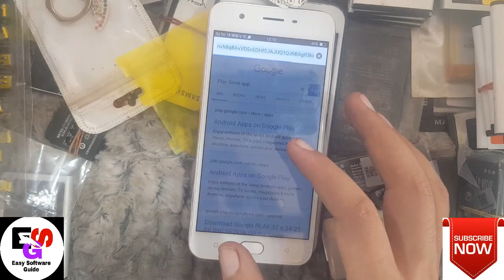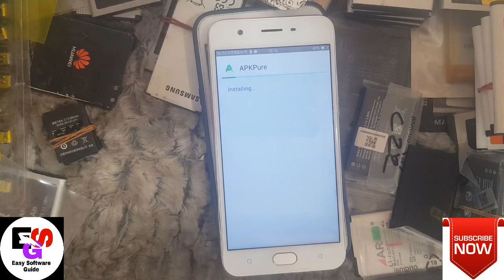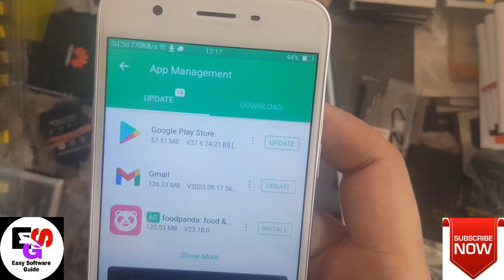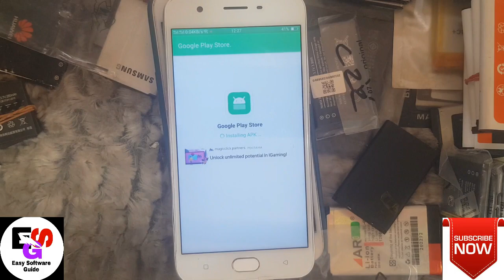Service error retry play store update problem solution in Android